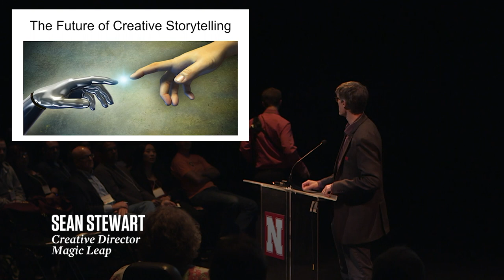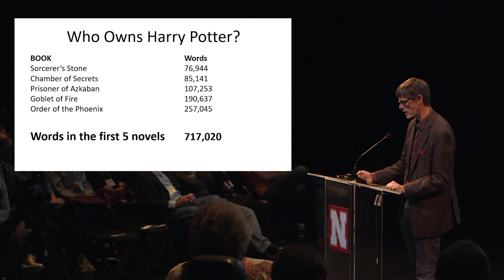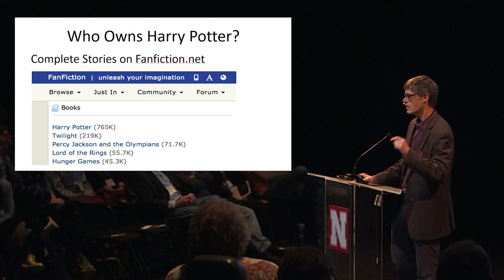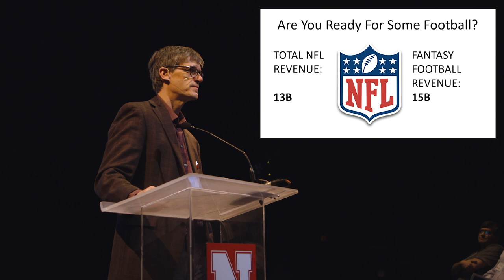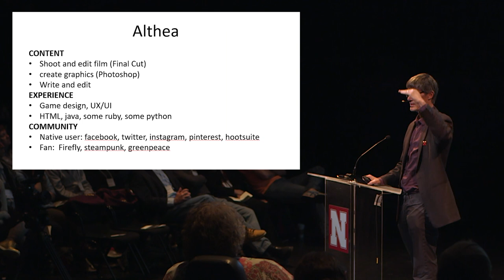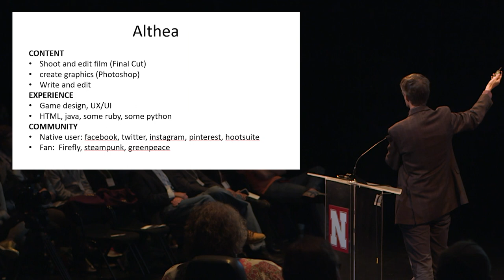“Storytelling and Creative Technologies” Sean Stewart at the Carson Conversations Forum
Sean Stewart, Creative Director at Magic Leap, speaks at the University of Nebraska-Lincoln's Johnny Carson Center for Emerging Media Arts. His talk: “Storytelling and Creative Technologies.”